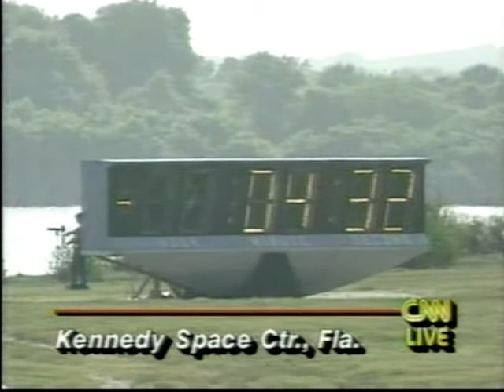CNN Coverage of The STS-46 Launch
From July 31, 1992 CNN Covers The 49th Space Shuttle Launch.
Launch At:9:56:48 a.m. EDT.

The STS-46 Crew:

Commander :Loren J. Shriver

Pilot: Andrew M. Allen

Mission Specialist 1 :Jeffrey A. Hoffman

Mission Specialist 2 :Franklin R. Chang-Diaz

Mission Specialist 3: Claude Nicollier, ESA

Mission Specialist 4 :Marsha S. Ivins

Payload Specialist :Franco Malerba, ASI